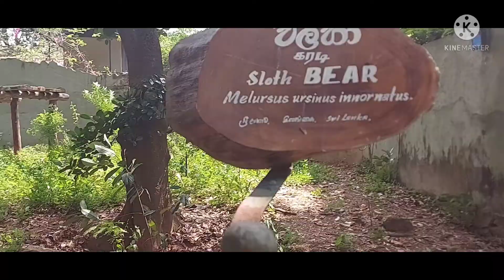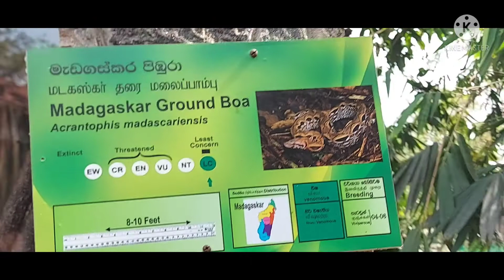Visiting Dehiwala zoo🦍🐯